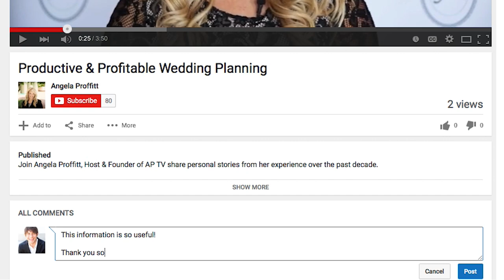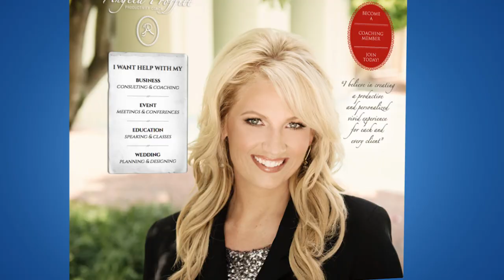Know What Is Important To Your Clients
Tip 6: Know What Is Important To Your Clients

In the final meeting with a bride and groom, I always ask them if they want to eat something before they’re announced into the reception. One couple told me they didn’t need food before the reception, and I did exactly what we talked about. What unfolded that night left them in a bind. In today’s tip, I share a horror story that could have been avoided with a few simple steps.